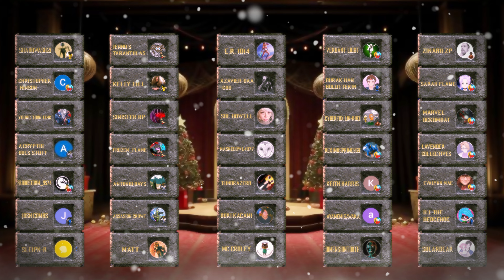REAL MORTAL KOMBAT vs CHRISTMAS! | MAD SANTA: THE FINAL CHAPTER [MK1 vs Home Alone PARODY!]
Ho Ho Ho! It's time for the last REAL MORTAL KOMBAT vs MAD SANTA CHRISTMAS! We hope you enjoy as Quan Santa Claus takes on the MK House! WOOLAY!

(Thanks Cyberfox!)